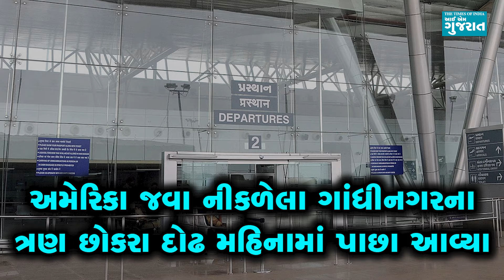અમેરિકા જવા નીકળેલા ગાંધીનગરના ત્રણ છોકરા દોઢ મહિના બાદ ક્યાંથી પાછા આવ્યા?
લોકોને ઈલીગલી અમેરિકા મોકલતા એજન્ટો પર જાણે તવાઈ આવી હોય તેમ છેલ્લા ત્રણેક મહિનાથી તેમનો ધંધો સાવ ભાંગી પડ્યો છે, જોકે જે એજન્ટો હાલના દિવસોમાં રિસ્ક લઈને પોતાના પેસેન્જર્સને રવાના કરી રહ્યા છે તેમને પણ અલગ-અલગ દેશોમાં ફસાવાનો વારો આવ્યો છે. આવી જ એક ઘટનામાં ઈલીગલી અમેરિકા જવા નીકળેલા ગાંધીનગરના ત્રણ છોકરાઓને ઈન્ડિયાથી રવાના થયાના દોઢ મહિના બાદ પાછા આવવું પડ્યું છે. આ ત્રણેય છોકરાઓ 01 ફેબ્રુઆરના દિવસે અમદાવાદથી દિલ્હી અને ત્યાંથી ઉઝબેકિસ્તાન ગયા હતા, એજન્ટે તેમને એક મહિનાના ટુરિસ્ટ વિઝા પર ઉઝબેકિસ્તાન મોકલ્યા હતા પરંતુ ત્યાંથી આગળ જવાનો મેળ ના પડતાં એજન્ટે આ લોકોના ફોનના જવાબ આપવાનું પણ બંધ કરી દીધું હતું અને ક્યારેક જો વાત થતી તો પણ તે એવું જ કહેતો હતો કે જેવી લાઈન ક્લીયર થાય કે તે સાથે જ તેમને આગળ મોકલી દેવામાં આવશે. આ દરમિયાન આ ત્રણેય ગુજરાતી યુવકોના ઉઝબેકિસ્તાનના વિઝા પણ એક્સપાયર થવા આવ્યા હતા, જેને એજન્ટે એક મહિનો પૂરો થાય તે પહેલા બીજા એક મહિના માટે વિ રિન્યૂ કરાવી આપ્યા હતા.